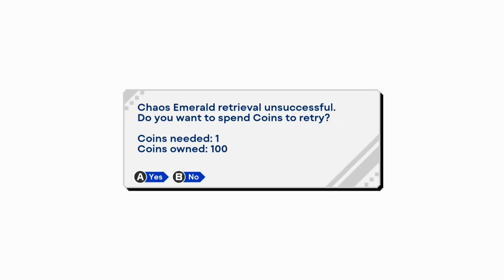Sonic The Hedgehog 3 & Knuckles - VAF Plush Gaming #497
VAF plush characters featuring Sonic, Tails and Knuckles play Angel Island Zone Act 1 and Act 2 on Sonic The Hedgehog 3 and Knuckles on Sonic Origins Nintendo Switch!

Frequently asked questions:
A: I'm making these videos for fun in my spare time, to earn a bit of cash since I don't have a job yet, and to give you guys some decent quality entertainment each day! ^^

A: Camtasia